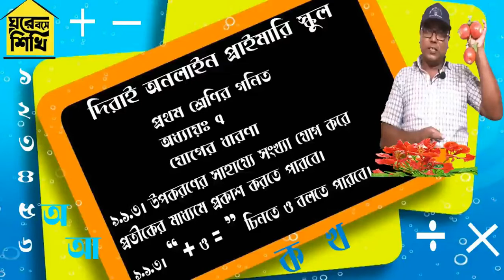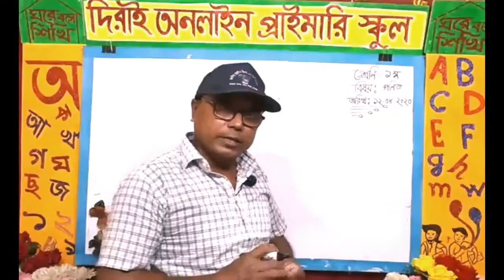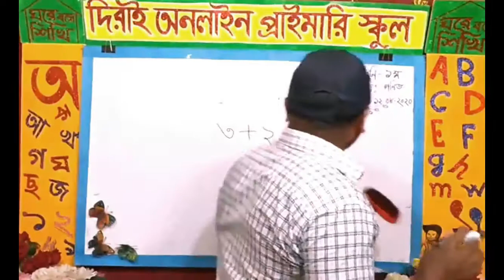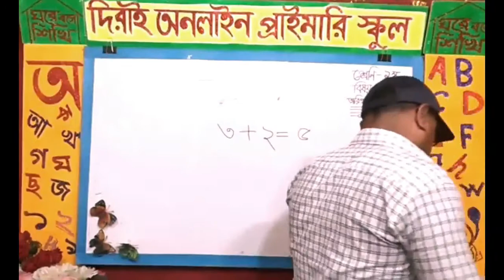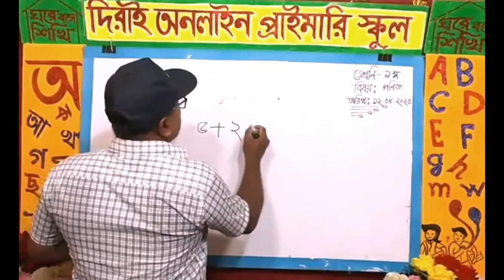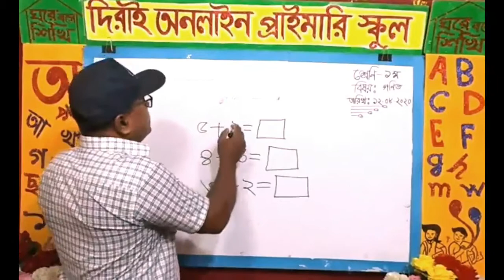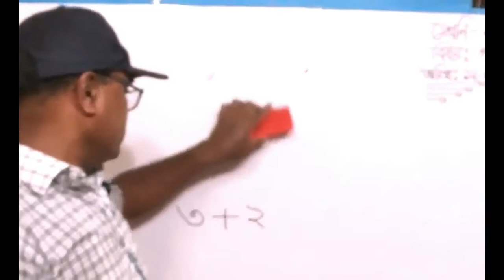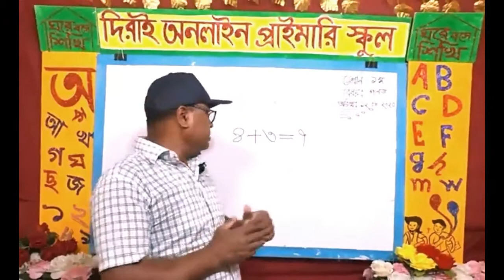যোগের ধারণা, উপকরণের সাহায্যে যোগ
(Derai Online Primary School)
Added with the help of materials
Be able to express through symbols by adding materials.
The plus (+) and equal (=) symbols can say two signs. Can solve many real problems.
Can also add with the help of fingers. Can solve many creative problems in the test.
যোগের ধারণা।
উপকরণের সাহায্যে যোগ
উপকরণের সাহায্যে যোগ করে প্রতীকের মাধ্যমে প্রকাশ করতে পারবে।
যোগ (+) ও সমান (=) চিন্হ দুটি চিনে বলতে পারবে। অনেক বাস্তব সমস্যার সমাধান করতে পারবে।
হাতের আঙ্গুলের সাহায্যে ও যোগ করতে পারবে।পরীক্ষায় অনেক শৃজনশীল সমস্যা সমাধান করতে পারবে।

যোগের ধারণা
ঊপকরণের সাহায্যে যোগ
প্রথম শ্রেণির গণিত অধ্যায় ৭
প্রথম শ্রেণির গণিত সমাধান